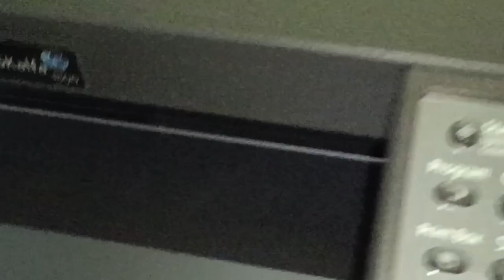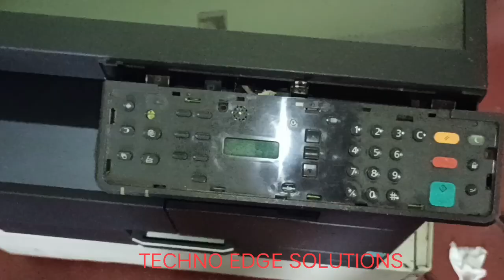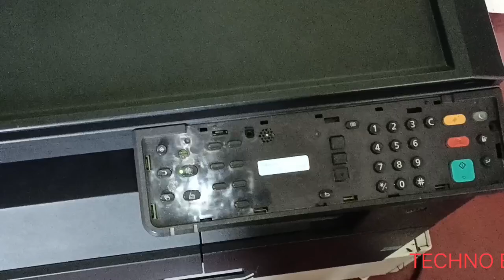KYOCERA printer| copy quality problems|scanner problem |scanner cleaning 100% solve.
koycera |printer |quality |error | copier |photostat machine |not working |image quality |color problems |scanner